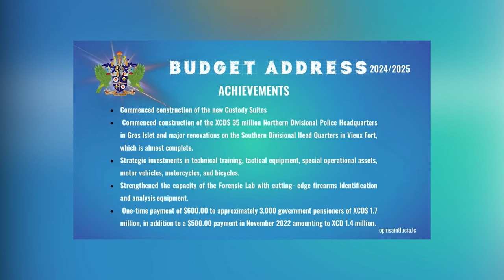2024/2025 Budget Policy Address: A People- Centric, Economy boosting Approach.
On April 23, 2024, Prime Minister Hon. Philip J. Pierre presented his third Budget Policy address in Parliament. His 2024/25 Budget is rich with policies that will shore up the country's fiscal position, encourage investment and economic development and positively impact the lives of everyday Saint Lucian citizens.